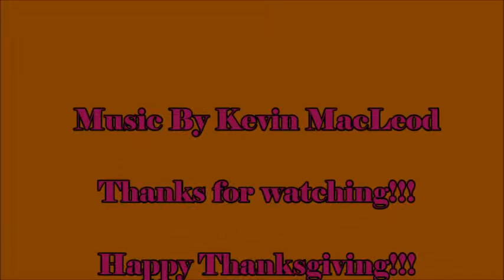Turkey Crafts Day 1: Why Mom Doesn't Buy Feathers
Today we made cute turkey cones and some adorable turkey clothes pins! Thanksgiving crafts are great for little kids!! happy Thanksgiving!!

Come Check Us Out Online At
-Instagram: To come??? I Don’t Know We Will See